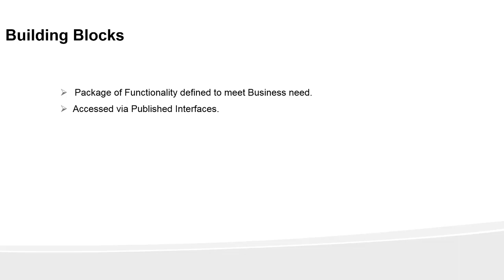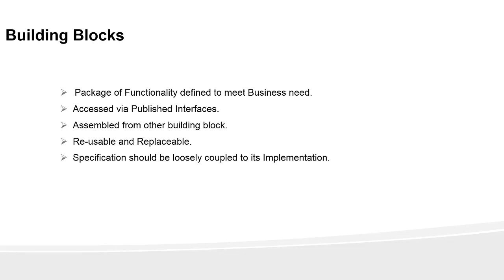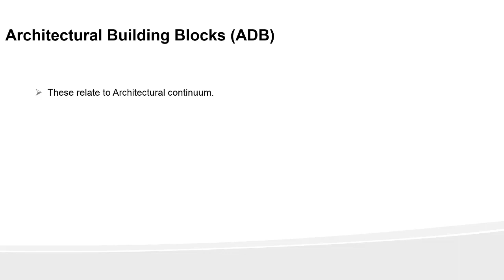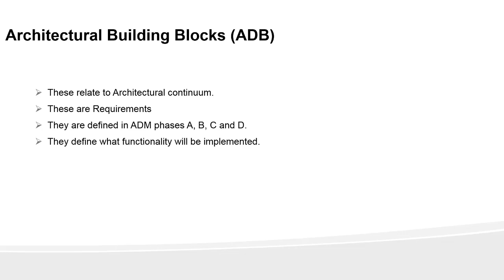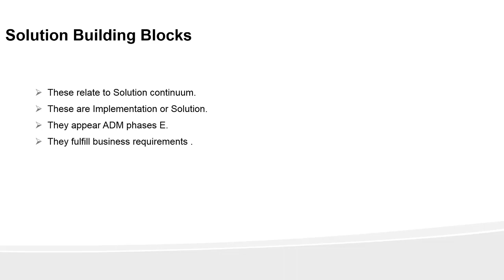Day 11 - Enterprise Architecture certification Preparation - Building Blocks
This video is about Day 11for TOGAF certification preparation This lecture gives you an overview of Building Block in TOGAF

Welcome to the Best Selling TOGAF® Part 1 certification exam preparation course.

This is a complete TOGAF 9.2 course. You can get all the lecture of this course here free

This course is focused on passing the exam. In-person classes for this same exam costs $2,000 and take 5 days of intensive training. This course aims to bridge the gap between that level of in-person training, and self-study.

I am a TOGAF certified Enterprise Architect and have scored above 90% in TOGAF foundation part 1 examination, Thus I believe I will be able to help you in the best way in preparing for the TOGAF foundation examination.

Benefits of joining this course

  This course follows a systematic approach and helps you to prepare the TOGAF part 1 foundation exam in just 11 days.

This course breaks down the complex TOGAF details to simpler terms with lots of examples
 Provides lots of Quizzes for you to practice and prepare for the exam.

It will help you to understand core concepts of Software architecture and the role of Enterprise Architect in an organization.

Helps you save expensive in-person Togaf certification exam preparation class.

 Though the course focuses on the preparation of the Togaf part 1 examination, it will also provide you with a solid foundation for preparing Togaf part 2 enterprise architect exam.